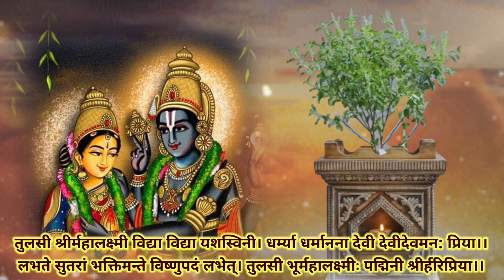तुलसी श्रीर्महालक्ष्मी विद्या विद्या यशस्विनी 11 times | tulasi Mantra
Iam not owner of any content which i used in my video all resource like picture or video from google or any other helpful site which help us to explain our video nicely or deeply so i credit to my all work to google or any other sites . if i used any other's content then i will definitely credit to him thanks i hope all owner understand to me if i used some content in my videos thanks again to all owners. ▬▬▬▬▬▬▬▬▬▬▬▬▬▬▬▬▬▬ Disclaimer - Copyright Disclaimer: Under Section 107 Of The Copyright Act 1 976, Allowance Is Made For 'Fair Use' For Purposes Disclaimer- Video is for education purpose only.Copyright Disclaimer Under section 107 of the Copyright Act 1976, allowance Is made for "fair use" for purposes such as criticism, Comment, news reporting, teaching, scholarship, and research. __________________________________________________